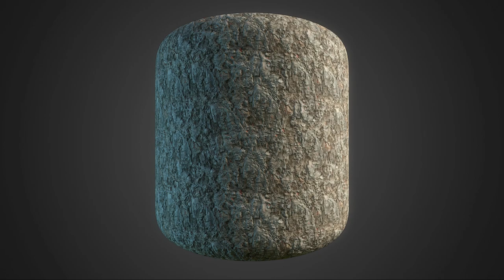Free Materials Pack #30 Redux